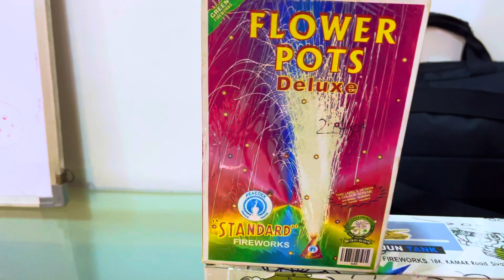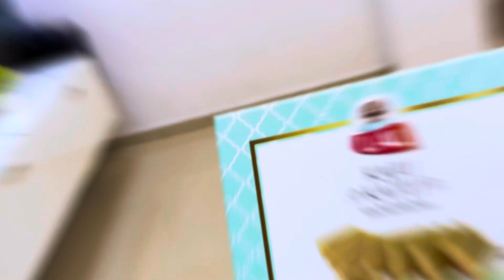दिवाळी शॅापींग 🪔| Priya माला फटाके नाही घेऊ देत 🥺| Priya K Pritam